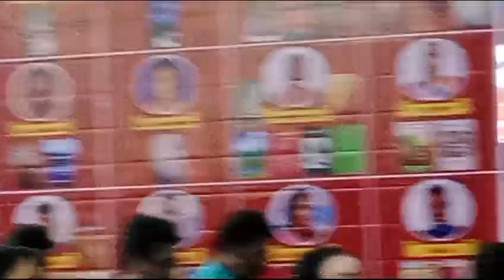ஜீவ காருண்ய கதை